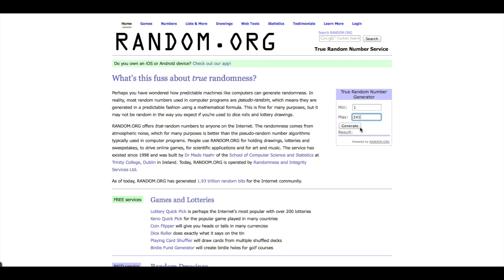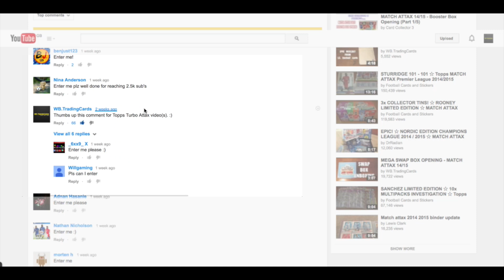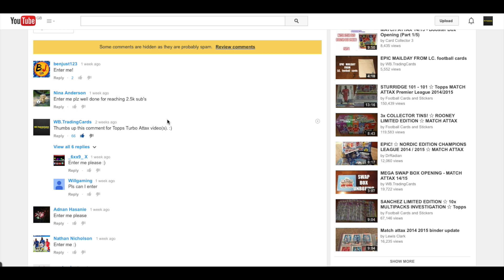Giveaway Draw | Match Attax 14/15 TIN